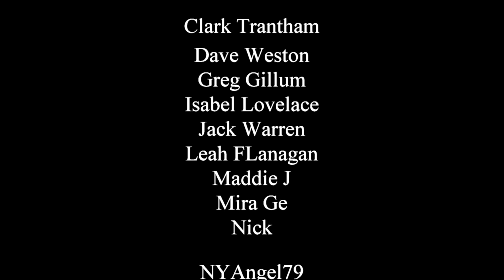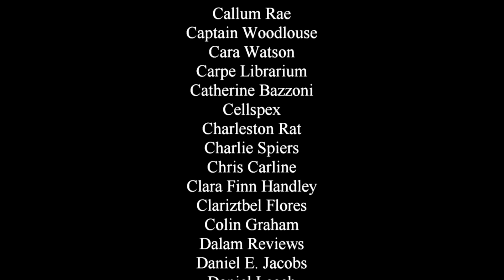Why my novel has NO romantic subplot - Dreams of Fire Author Diary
There's plenty in this book that I'm proud of. But there's also something I went out of my way to not have. And I'm going to ramble about why.